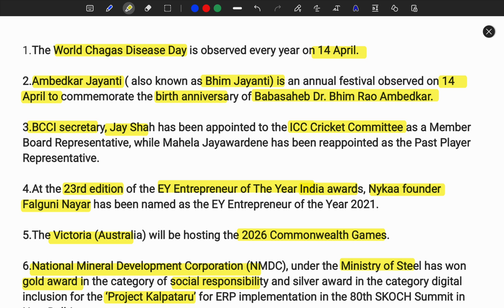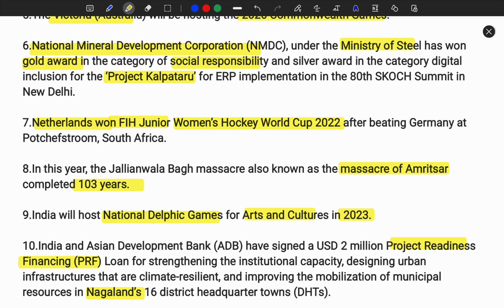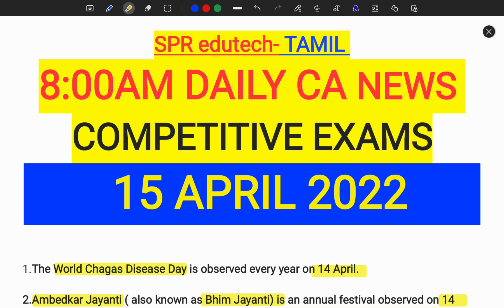8:00 AM | 15 APRIL 2022 | TAMIL DAILY CURRENT AFFAIRS NEWS BY SPR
April 2022 Tamil daily vocabulary in shorts form Hindu editorial for all competitive exams by SPR

15 APRIL 2022 | Daily English vocabulary in in Tamil from Hindu editorial by SPR,

15 APRIL 2022,Daily English vocabulary in shorts,SPR edutech TAMIL,SSC,IBPS,TNPSC,UPSC

8:00 AM | 15 APRIL 2022 | TAMIL DAILY CURRENT AFFAIRS NEWS BY SPR,

15 APRIL 2022, Daily current affairs in shorts,SPR edutech Tamil, TNPSC,SSC,IBPS,UPSC,